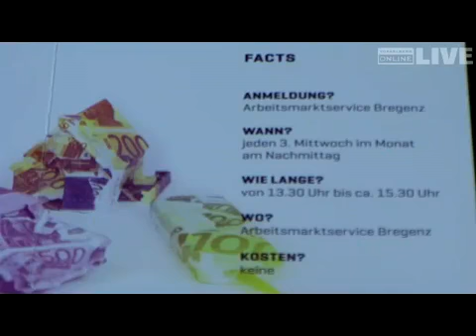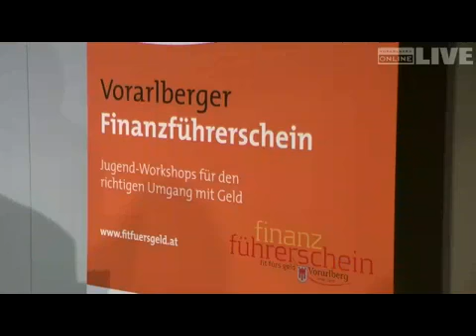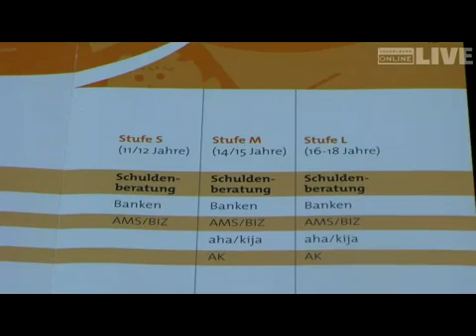Der Finanzführerschein in Vorarlberg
Hat sich der Finanzführerschein bewährt?